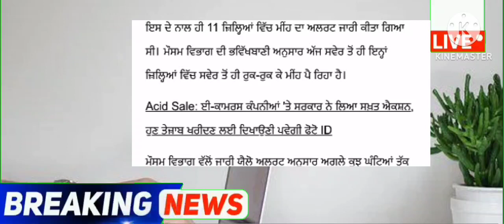punjabi news - punjabi news today live - punjabi news live - punjabi live news - punjab news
October Punjab news | 01 December Punjabi news 01 December News 01 December news Punjabi | Punjabi news 01 December Punjab

Punjabi News Canada Canada News 01 December in Canada Travel Punjab
PunjabiNews

 Farmer Protest
 kisan Dharna
 Kisan Andolan
Farm Laws
Kheti Bill
 Prime Focus